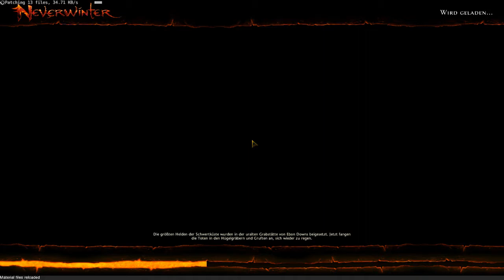Let's Play Neverwinter #081 Quest: Der Galgenbaum / Die Pflicht eines Seelenlenkers